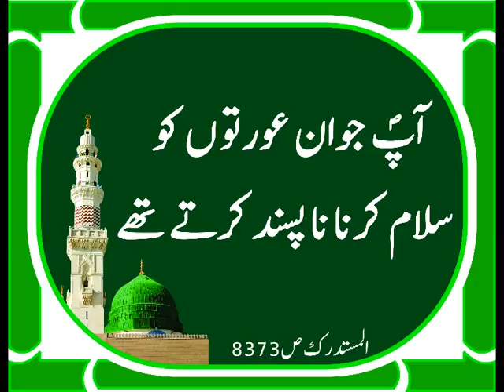HAZOOR KIN AWRTON KO SALAM KARNA PASAND NO KARTEY?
حضور اکرم ص کن عورتوں کو سلام کرنا پسند نہ کرتے تھے؟